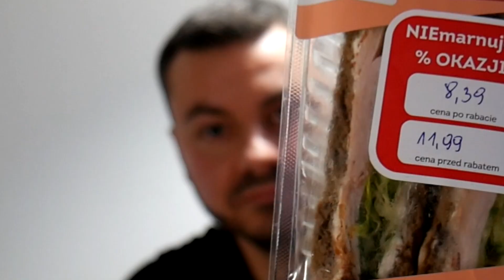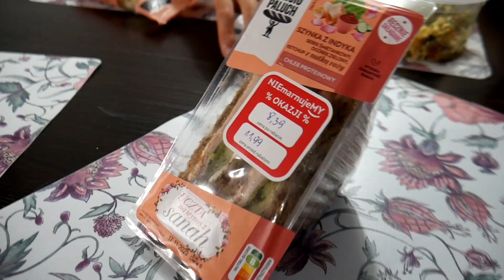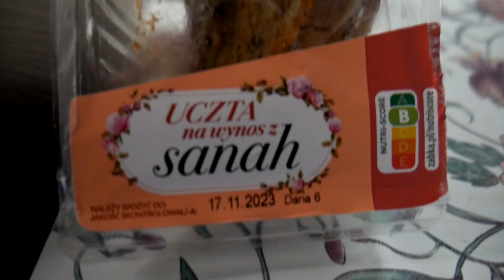NOWOŚCI OD SANAH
Ruszamy z serią testów jedzeniowych! Drogi widzu, zostaw coś po sobie w komentarzu, pozdro!